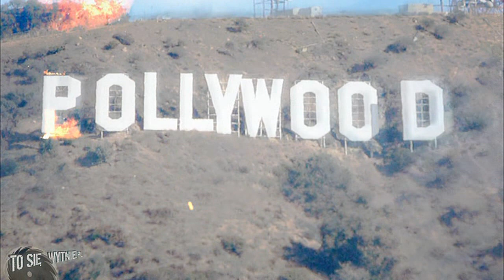Tak się bawią celebryci? | POLLYWOOD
Nietypowa relacja z pokazu nowej kolekcji Plicha.